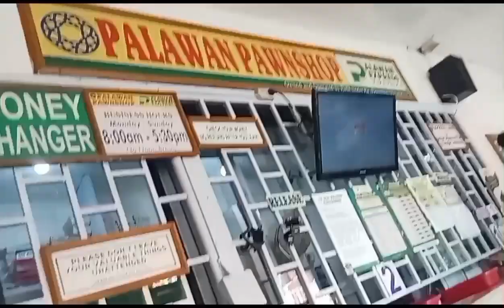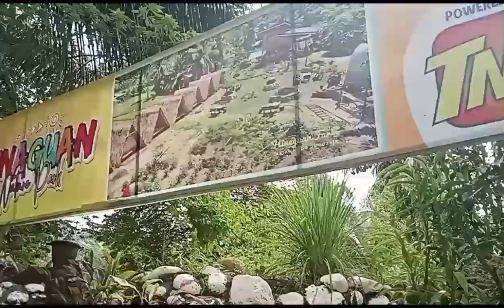may pa ayuda si,sir isabello kina @MomshieKarlaOfficial at punta sa farm